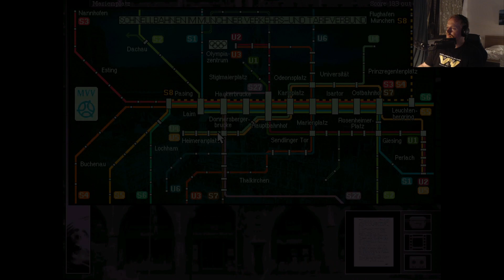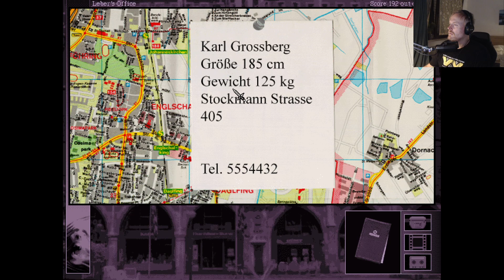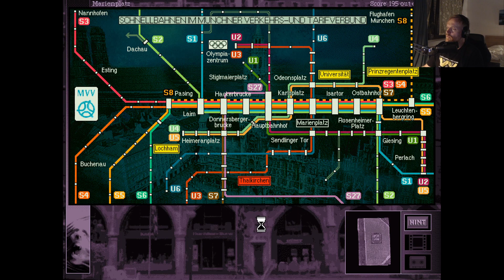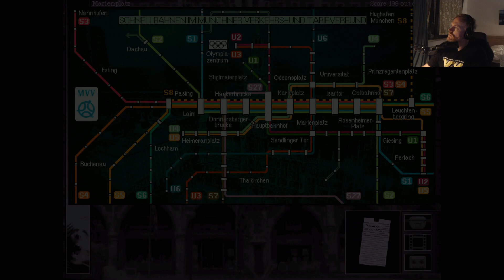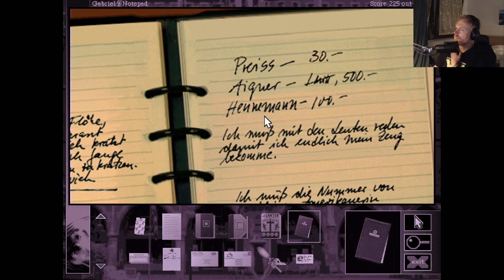Christian Plays: Gabriel Knight 2 - The Beast Within - Episode 4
Put the cuckoo clock in the plant. Twice ;)